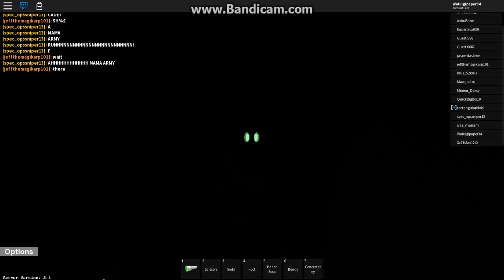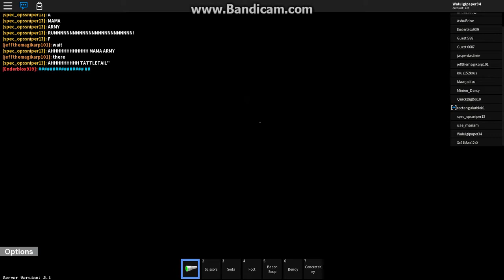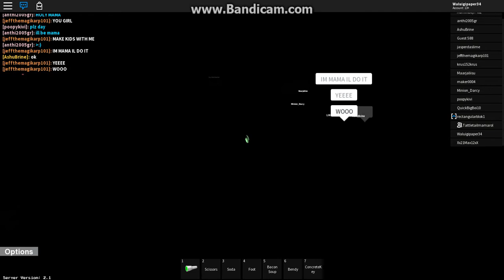Tattletail Roleplay Short: Secret In waygetter Factroy Part 2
Main Cast:
Mike Emil Kening as Himself
Yasuhisa Furuhara as Floor lava guy & Angry Guy Call Phone
Zach Deron as Iron Robot
Jeffrey Grand as Female Tattletail
Tommy Besser as Nightmare Mama
Zen746Neko as Killer Mama
James Besser as Mike's Minions No. 1
Rodney Joe Palma  as Glitched Tattletail
Andy Field & Jesse Adam as HandUnit & Angsty Teen

📣You can find key video by Rodion - Roblox And More?📣